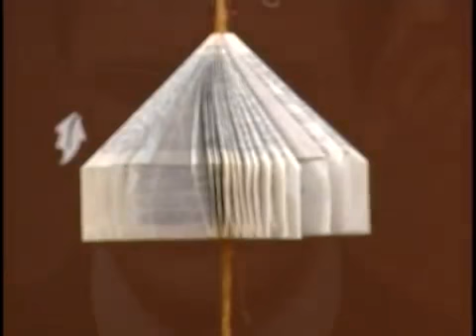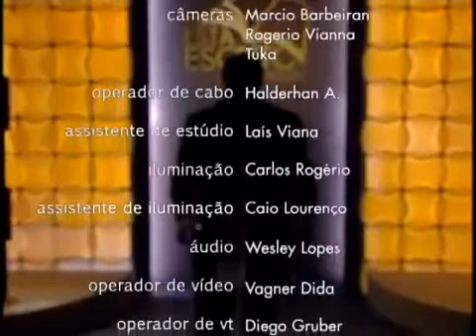Está Escrito Adoração - Eu odeio a paz.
Programa Está Escrito Adoração com a participação da cantora Naielly Leite.